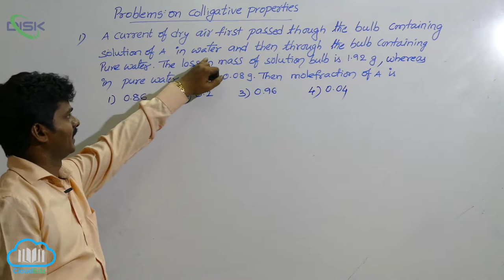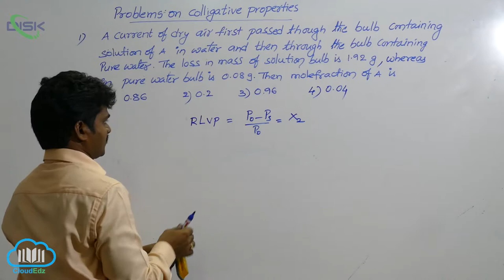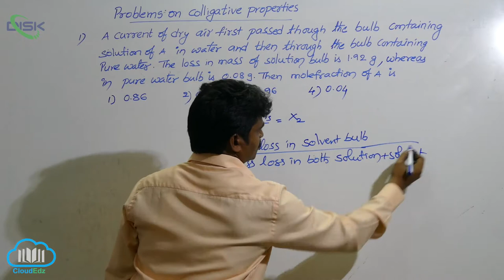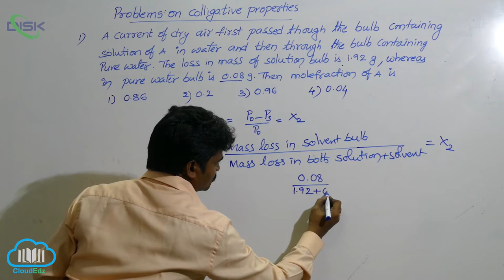Colligative Properties and Determination of Molar Mass || Problem 1 || Disk Telangana